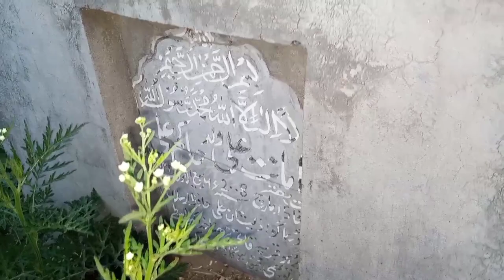Gandam Ki Katai | Subah ki Sair | Mera Pind Lohsar | Shani's Best